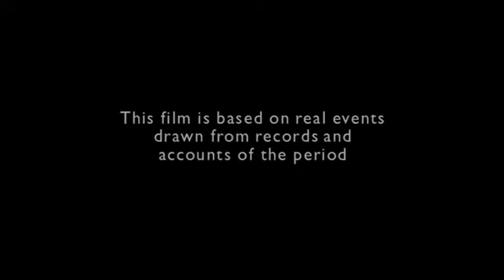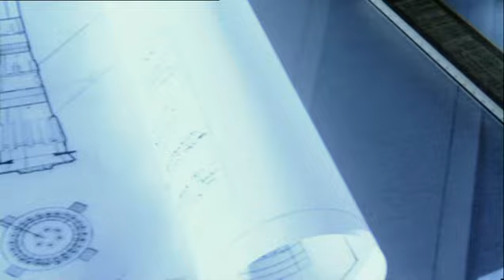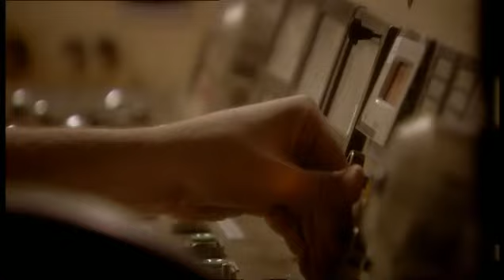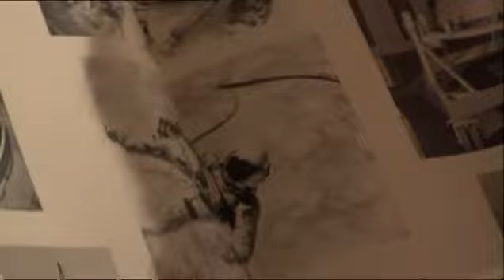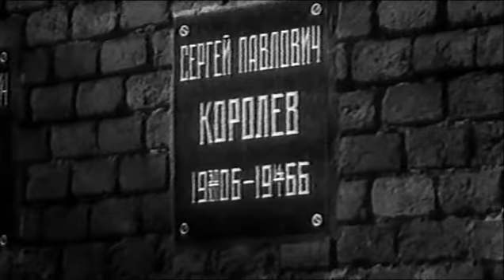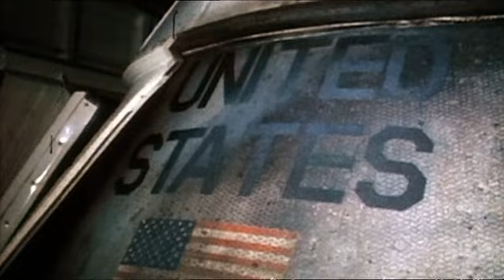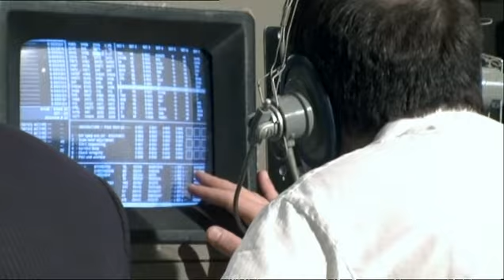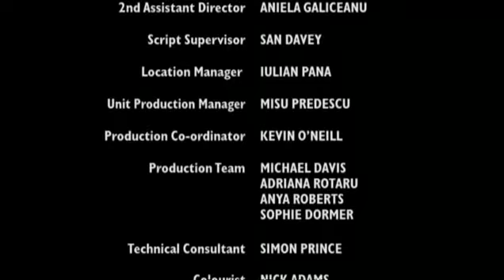La Carrera Espacial - Episodio 4 - La Luna (1961-1969)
La carrera espacial (titulo original: Space Race) es un fascinante docu-drama de 4 episodios producido por la BBC, con el apoyo de equipos de producción en Estados Unidos, Alemania, Rusia y Reino Unido que relata la asombrosa y peligrosa lucha entre Estados Unidos y la Unión Soviética por llegar primero al espacio y a la Luna, en plena Guerra Fría.
Es una co-producción entre la BBC británica, el National Geographic norteamericano, el Channel One ruso y el NDR alemán basada en el libro de Deborah Cadbury.

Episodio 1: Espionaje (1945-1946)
Los resultados del trabajo de Von Braun en el cohete nazi V2, en las bases de Mittelwerk y Peenemunde, y los últimos días de labor para Alemania en las postrimerías de la Segunda Guerra Mundial, al mismo tiempo que estadounidenses y soviéticos pugnan por obtener la tecnología alemana en cohetes.

Episodio 2: La Estratosfera (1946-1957)
Mientras la Guerra Fría se intensificaba, Korolev es requerido para construir un cohete capaz de enviar una cabeza nuclear de cinco toneladas a Estados Unidos, así él diseña y construye el R7 Semyorka, el primer ICBM (Inter Continental Balistic Missile), que luego sería empleado para lanzar el primer satélite artificial, el Sputnik 1.

Epiodio 3: Las Estrellas (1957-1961)
Soviéticos y estadounidenses planean su primer vuelo espacial tripulado, los rusos con el programa "Vostok" y los occidentales con el programa "Mercury", haciendo su aparición en la serie tanto las cápsulas como sus vehículos lanzadores (R7 - URSS, Redstone/Atlas - Estados Unidos), así como el proceso de selección y entrenamiento de "cosmonautas" rusos y "astronautas" estadounidenses.

Episodio 4: La Luna (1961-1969)
Ambas naciones ahora planean llevar un hombre a la Luna. Es así que los estadounidenses dan el primer paso con el Proyecto Gemini, pero sufren un gran golpe con el desastre del Apollo 1.